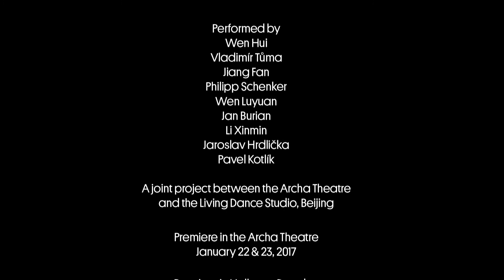Ordinary People / trailer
Ordinary People (Obyčejní lidé)
A joint project between the Archa Theatre and the Living Dance Studio, an independent theatre in Beijing.

At a time when the leaders of many countries show disdain for basic human rights in the interests of political business, we ask: Who are these ordinary people whom they claim to represent? Vladimír, 73, lives in a small town near Prague. He worked his whole life in a factory as a turner and toolmaker. When he was young he was one of the best rock and roll dancers in Prague. Every Saturday night he was the king of the dance floor, dancing an extravagant "capitalist" dance, until the police would come and escort him out. Saturday after Saturday the same story would be repeated. They could not repress his passion to dance freely. Wen was born in the 1960s and is a dancer and choreographer. She lives in Beijing. She was trained at the theatre academy to be the prima ballerina of the propaganda ballet company. The time of her youth corresponded with the era of student protests and great hopes, which never came to fruition. Her life had been saved, but she has never forgotten the trauma. In the 90s she founded the first independent dance company in China, the Living Dance Studio. The performance combines principles of documentary theatre and dance.

Credits
Performed by: Wen Hui, Vladimír Tůma, Jiang Fan, Philipp Schenker, Wen Luyuan, Jan Burian, Li Xinmin, Jaroslav Hrdlička and Pavel Kotlík
Directed by Wen Hui and Jana Svobodová
Music and sound design: Jan Burian
Video art: Jaroslav Hrdlička
Light design: Pavel Kotlík
Assistent director: Valida Babayeva
Dramaturgy: Ondřej Hrab
Dramaturgical assistance: Lonneke van Heugten and Carmen Mehnert
Translations: Ian Yang, Anna Vrbová, Andre Swoboda
Subtitles: Haruna Honcoopová
Production: Jindřich Krippner
Special thanks: Martin C. Putna and Zuzana Li

The performance is a co-production by the Archa Theatre and the Hellerau European Centre for the Arts,Dresden within the European project Theatron and with the financial support of the Culture Program.

Premieres in Prague on 22 and 23 January 2017 and in Dresden on 27 and 28 January 2017.

Tour Dates:
27 October 2017 — Maribor Theatre Festival, Slovenia
9 November2017 — Husa na provázku Theatre, Brno, Czech republic
18 November 2017 — Teatro-Cine Torres Vedras, Portugal
20-22 November 2017 — Archa Theatre, Prague, Czech republic